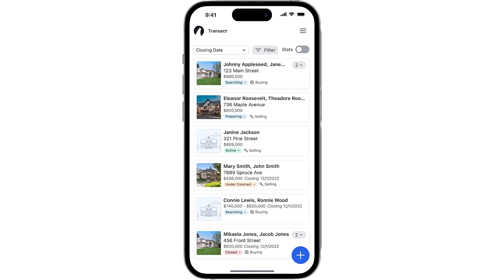Lone Wolf Transact: Digital transactions that work how you do.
Introducing Lone Wolf Transact, the first transactions software of its kind that works exactly how real estate professionals do—and not the other way around.

Designed to reflect agent workflows, deals in Transact are always linked to clients. So if one deal closes, you can transfer client data to a new one without a hitch.

With Lone Wolf Transact, brokers and agents can also access:

Faster forms with auto-populated fields
Simplified signings during the closing process
Synced online data, anywhere and anytime
And much more. After all, a new industry needs new tech; the kind that works with you, every step of the way.

Ready to see it for yourself? Learn more about Lone Wolf Transact and everything it has to offer today

Discover what else Lone Wolf Foundation can do for you and your real estate brokerage

Lone Wolf Technologies is the home of real estate’s best tech. We’re here to make real estate simpler.  We do that by providing a digital lead-to-close experience for agents, brokers, and their consumers. We’ve seen a lot of change over the past 35 years—but we’ve been here to support real estate from day one.